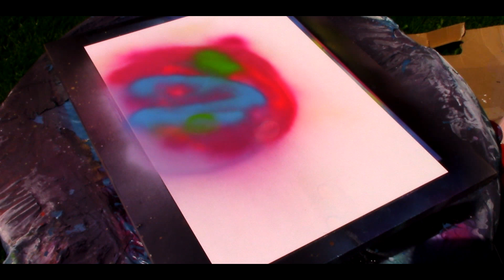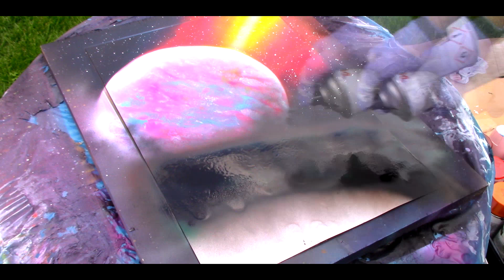Rick and Morty | Spray Paint Art | Adi ART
I would be glad if you visit my Facebook site !